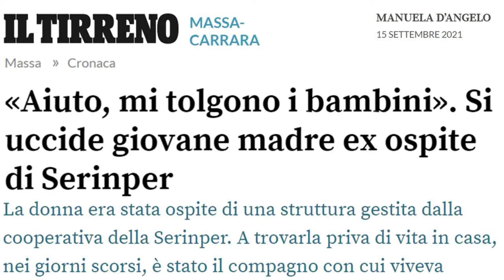Serinper e Levante: la grande vergogna – Enrico Papi Erik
La Società Cooperativa Sociale Serinper, si è macchiata di deplorevoli abusi nei confronti di genitori e bambini.
Indagati i suoi vertici per violenza, collusione e clientelismo, in collaborazione con un Giudice del Tribunale dei Minori di Firenze, hanno chiuso e riaperto immediatamente con un nuovo nome: Levante.
I personaggi restano praticamente gli stessi e dunque continuano a perpetrare indisturbati ed in maniera delinquenziale le loro prevaricazioni.
Nessuno o quasi ne parla e si tenta mettere a tacere il tutto per favorire un lurido business sulla pelle dei bambini.
In una diretta Facebook, Enrico Papi ha descritto la situazione attuale ed il Canale Cari Figli Miei, per favorirne la divulgazione, con il suo benestare, ne ha ripubblicato il contenuto.

☼ Chi siamo:
Cari Figli Miei è un blog di denuncia sociale